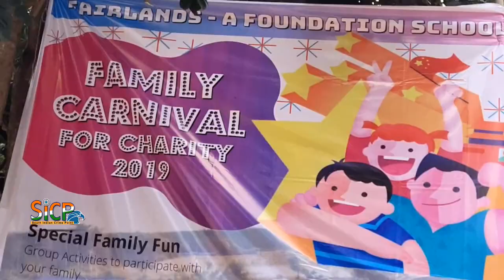Family carnival for charity 2019 | Theni | sicp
Airlands - a fountadtion school

All arrangements in Saral Vizha | Theni | sicp

Saral Vizha Started in Suruli Falls Near Theni Mavattam Kambam